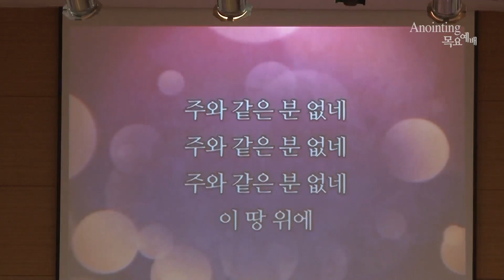[Anointing] 2015_0625 어노인팅 목요예배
예배인도:전은주간사 / 말씀: 강동균 목사

■ Song list

예가-예수님은 나의 노래 (조준모)

나의 맘 받으소서 (Nathan & Christy Nockels)

난 노래해(전은주- 어노인팅 10집)

이전에 난 - 예수님이 내 마음에 (쏠티와 함께)

나를 향한 주의 사랑 (Martin Smith)

그의 생각(조준모)

말씀 - 하나님의 임재를 따라

● anointing.co.kr (Web)
● anointingmusic.com (Online shop / 음반, 악보, MR 판매)